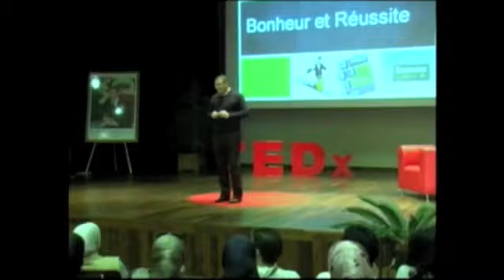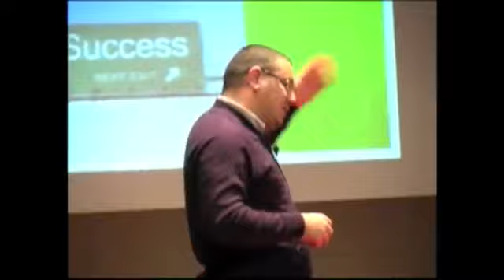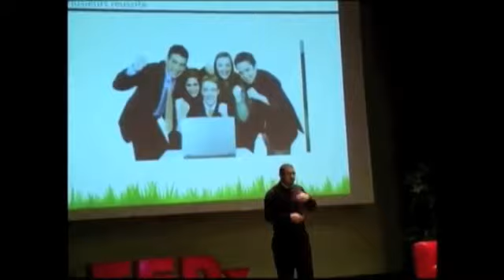Les secrets du Bonheur et de la Réussite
Ma conférence lors du TedXENSIAS en 2012